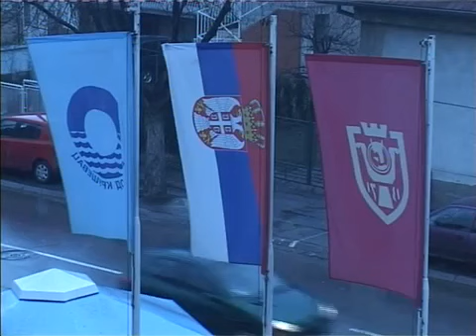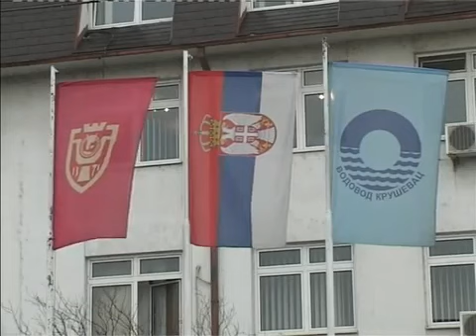Krusevacki Vodovod medju najboljima u Srbiji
Језеро Ћелије је извориште са кога се водом снабдева око 120.000 становника са територије града Крушевца и делови општина Александровац и Трстеник. Квалитет воде у ходроакумулацији се контролише у лабораторијама фабрике воде и у крушевачком Заводу за јавно здравље, рекао је директор ЈКП "Водовод Крушевац" Милутин Тасић.

На свакој станици на језеру узорци се узимају од површине до дна и сви анализирани параметри задњих година указују на релативну стабилност језерског еко система. Међутим, и даље постоје бројни негативни чиниоци а загађивање језера убрзава и природни процес његовог старења.

Због очувања стабилности језерског екосистема и квалитета воде у њему, Водовод је до сада предузимао низ активности, међу којима и покретање поступка стављања под државну заштиту подручја хидроакумулације, који због несагласности општине Брус није доведен до краја и израда акционог плана са конкретним мерама заштите, наводи Тасић.

Крушевачки Водовод је по одлуци координационог тела Владе Србије укључен у стручни тим за санацију језера Врутци, за решавање проблема водоснабдевања Ужица у неколико наврата већ пружио стручну помоћ, истакао је директор Водовода Крушевац Милутин Тасић.